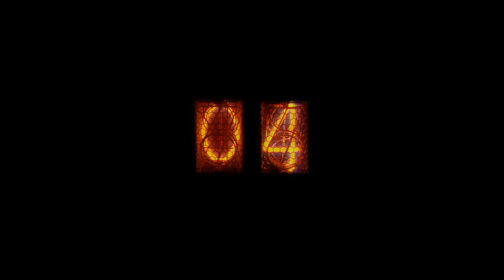Wurfsendung: DER AUFSTAND von Kai Grehn (mit Jule Böwe, Alexander Fehling und Tarwater)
DER AUFSTAND
Wurfsendung Nr.5 von Kai Grehn
aus der Minihörspielserie RANDNOTIZEN

Sprecher: Jule Böwe & Alexander Fehling
Komposition: Tarwater
Regie & Visualisierung: Kai Grehn
Redaktion: Julia Tieke
DeutschlandRadio Berlin 2014